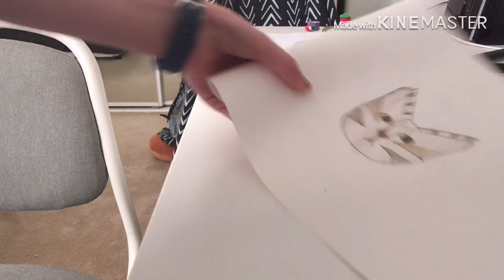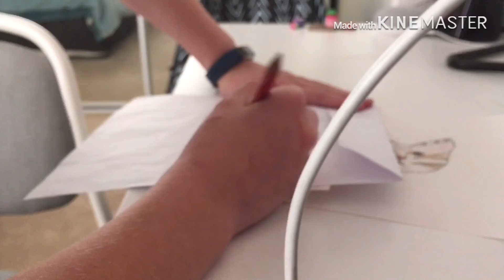{Cat Story: Ep: 1 S: 1} Tabby Cat Face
Let me know which one you like better in the comments below! I actually prefer Pebble picture! Anyway, tell me!